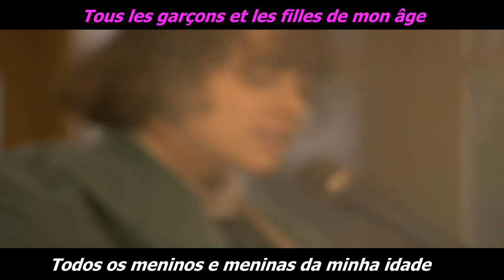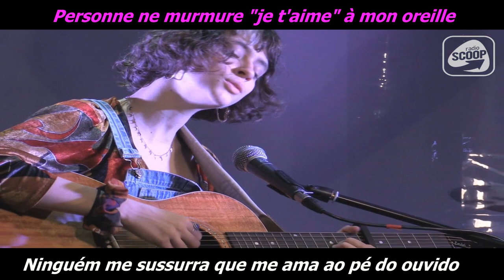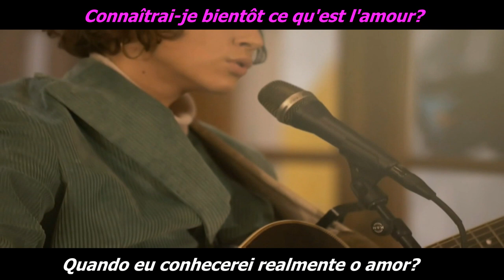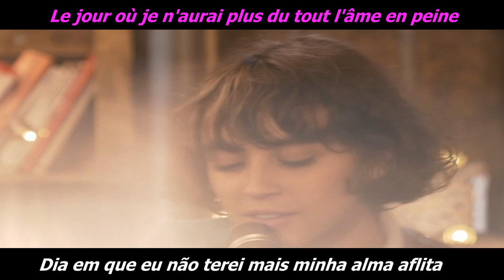Pomme [cover]- Tous les garçons et les filles (legendado / parole / lyrics)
Tradução feita a pedido de um inscrito. Obrigado se alguém chegou a assistir :)